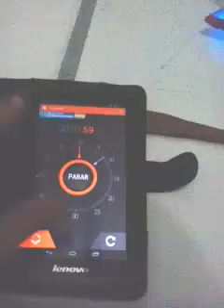Blade mcx2 best fly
Fly of mcx2